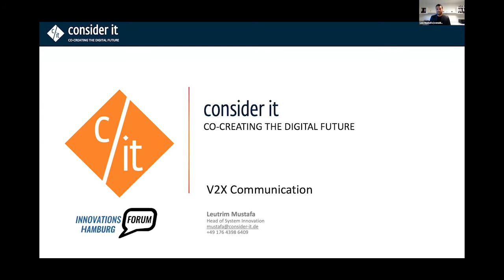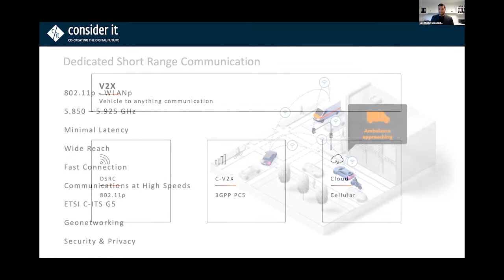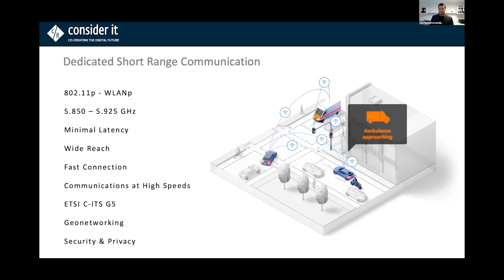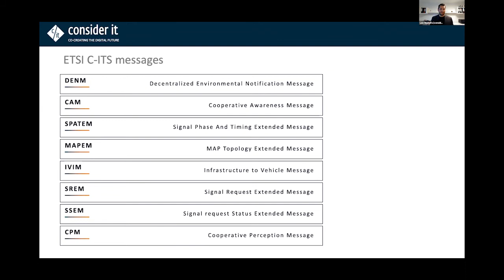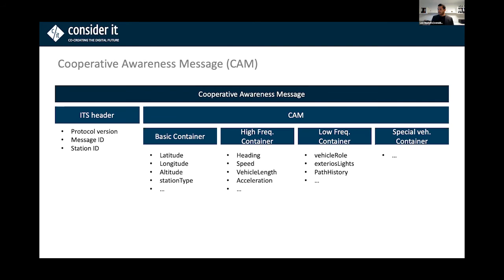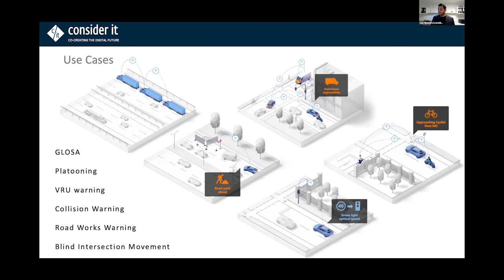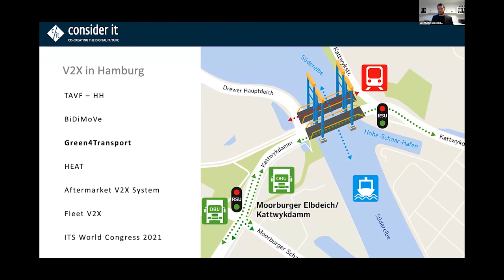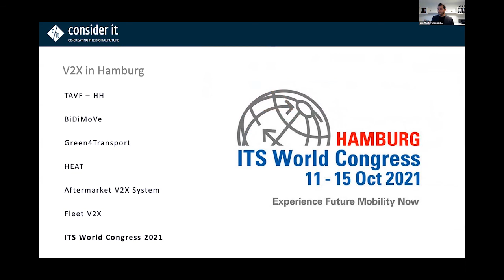Leutrim Mustafa - V2X Kommunikationstechnologie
Ein Vortrag von Leutrim Mustafa, aufgezeichnet bei unserem Webinar am 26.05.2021.